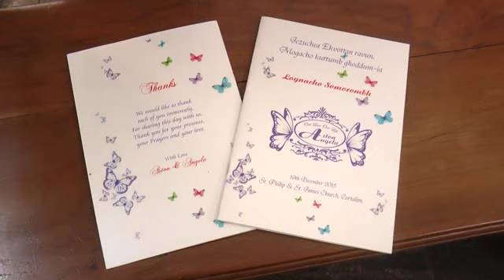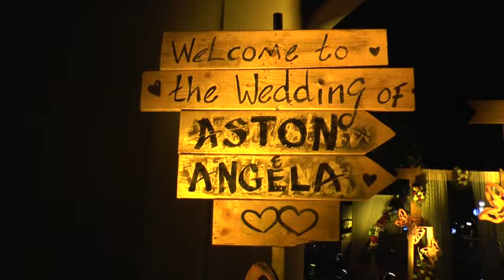Aston & Angela Short Film